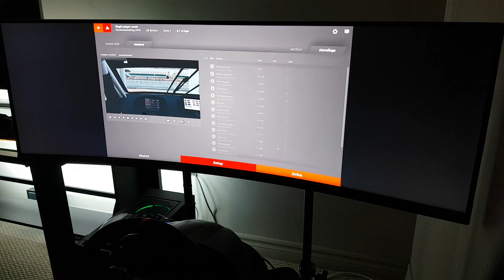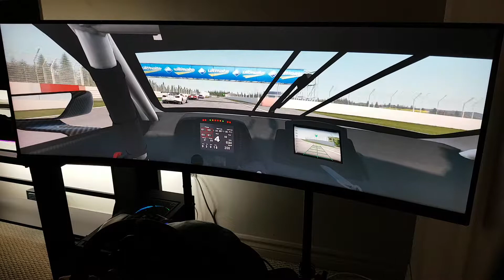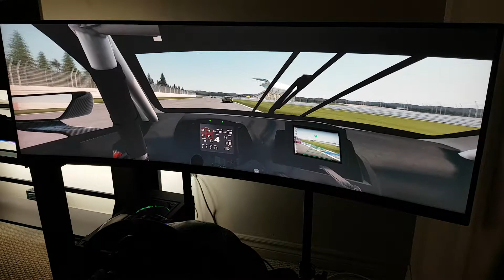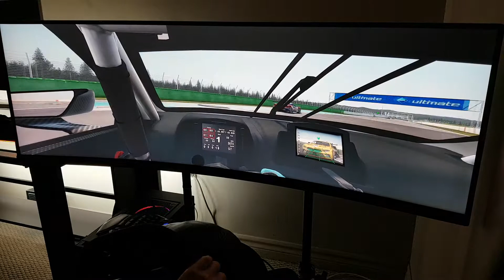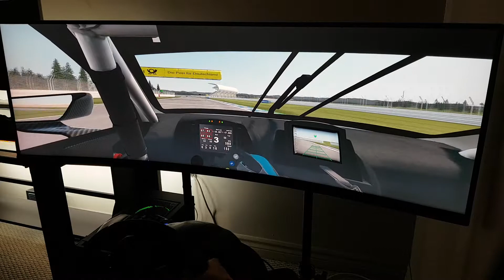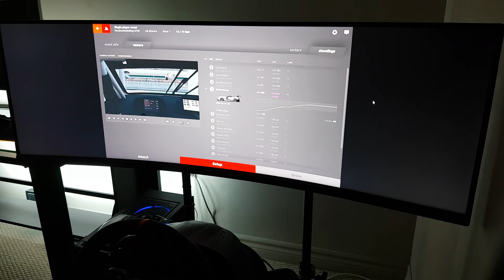rFactor 2 - M6 GTE Hockenheim Ring